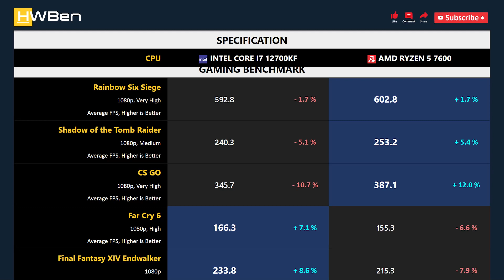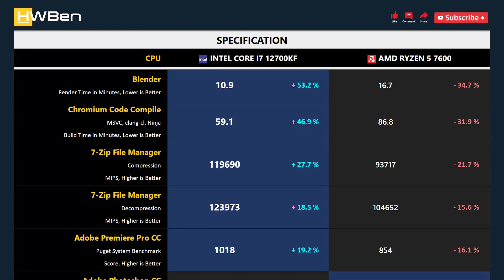CORE I7 12700KF vs RYZEN 5 7600 - Gaming & Productivity (RTX 3090 Ti)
Intel Core i7 12700KF vs AMD Ryzen 5 7600 - Gaming & Productivity (RTX 3090 Ti)

GAMING BENCHMARK
1 - Rainbow Six Siege
2 - Shadow of the Tomb Raider
3 - CS GO
4 - Far Cry 6
5 - Final Fantasy XIV Endwalker

APPS BENCHMARK
1 - Blender
2 - Chromium Code Compile
3 - 7-Zip File Manager
4 - Adobe Premiere Pro
5 - Adobe Photoshop
6 - Power Consumption